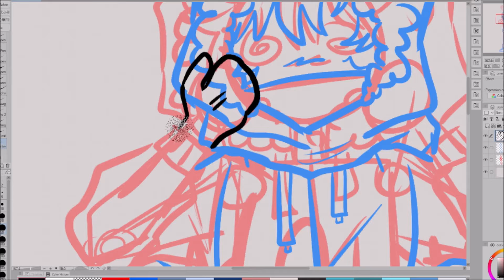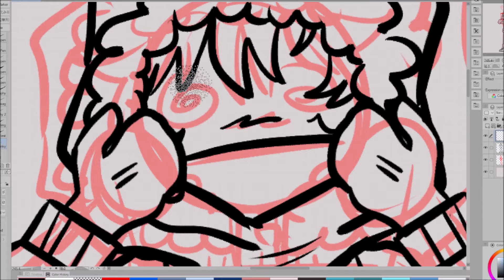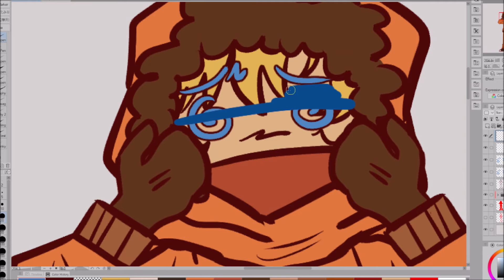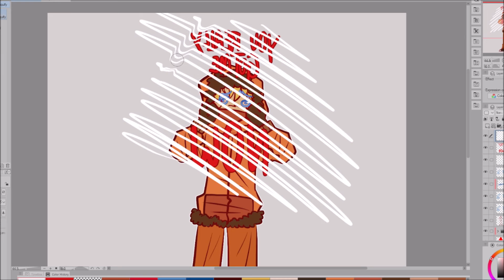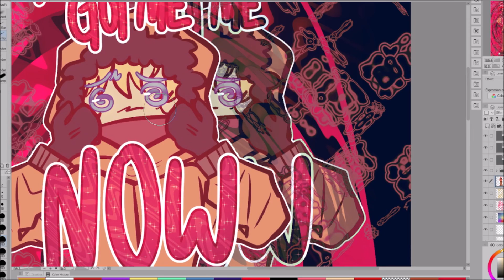you really got me /kenny south park speedpaint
wooo im back to my south park era now that it's back :)!! one of the longest i've ever been into a show btw i love south park
Song: You really got me by Oingo Boingo